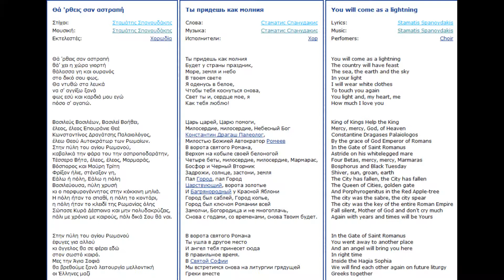Σταμάτης Σπανουδάκης Θαρθεις σαν αστραπη You will come like lightning